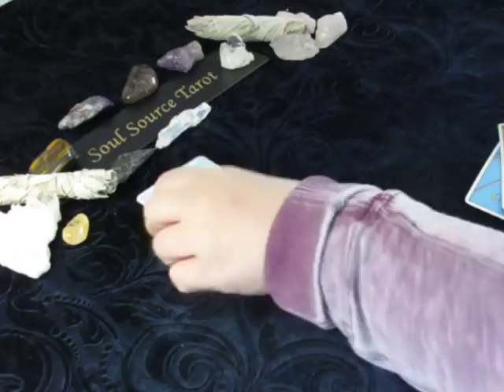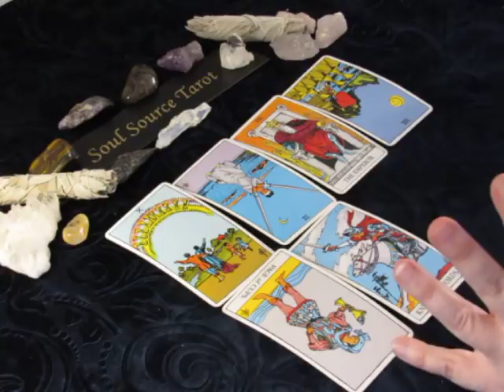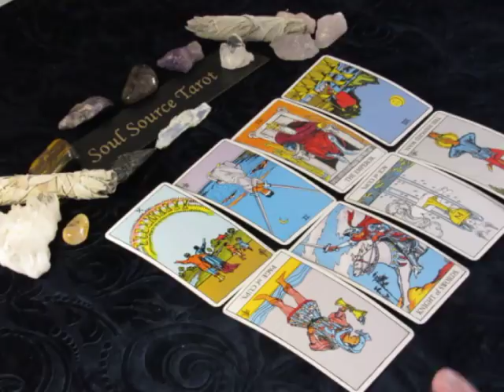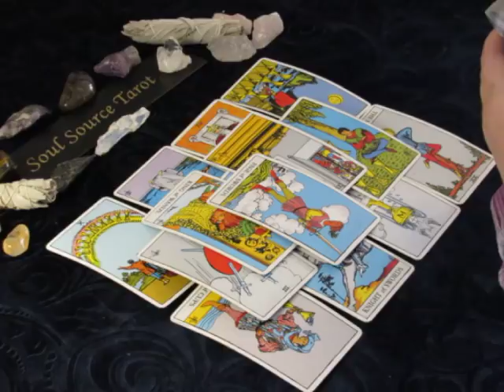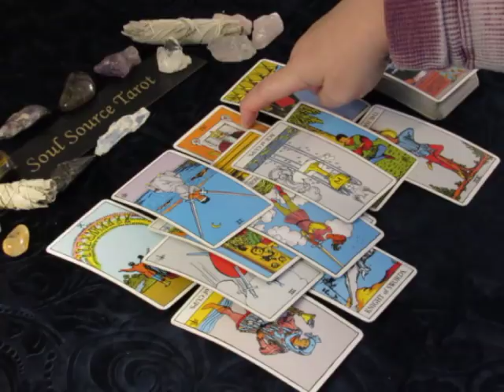~The Daily Vibe~Difficult Decision~Friday April 20, 2018 Daily Tarot Reading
This Reading will NOT resonate with every single person that watches it. It is for a few.

Or...